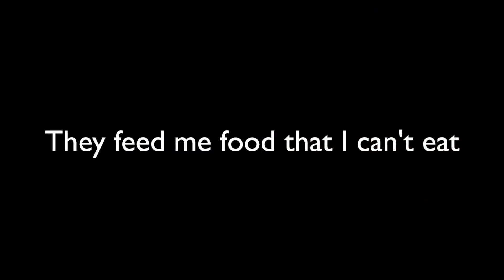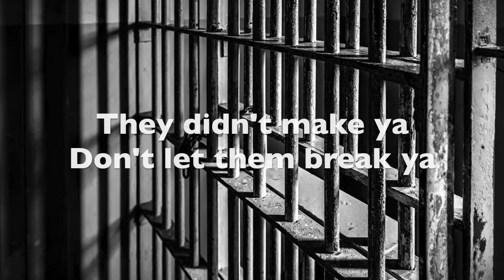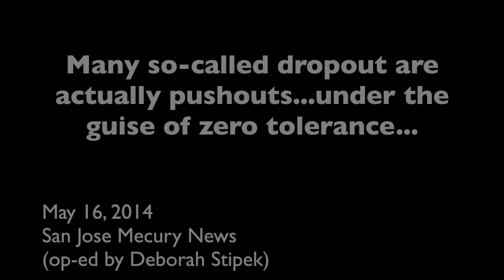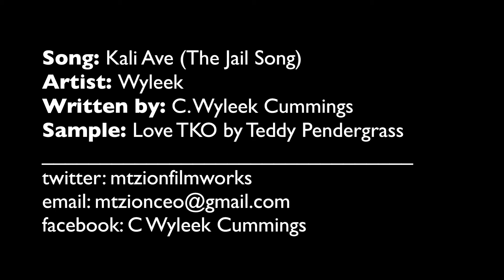Kali Ave by Wyleek (Jail Song)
Kail Ave is a song that I wrote as part of soundtrack for a character I wrote named Bootsy when I was incarcerated for a traffic violation. I never completed the script but had this song for a long time. I wanted to shed some light on incarceration vs education in this country. I hope this help people do the research and make some much needed changes in regard to education and prison reform. All music credit should be credited to Teddy Pendergrass, Philadelphia International and now Big Break Records. This is just a lyric video. Please go and purchase the new Teddy Pendergrass latest material released on Big Break Records. Please write or visit your loved ones in prison. Thank you and God bless. Peace.
C. Wyleek Cummings